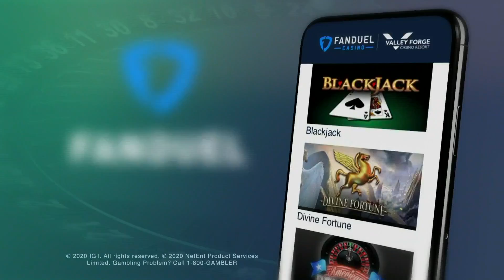Nittany Nation Gameday - Nov. 7 Maryland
See the full show here.